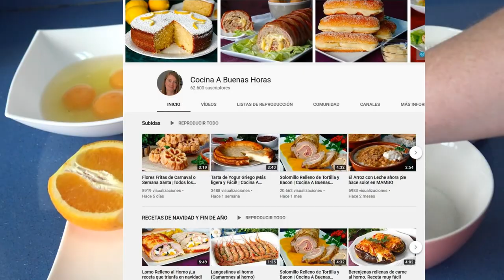BIZCOCHO DE NARANJA Y CHOCOLATE ORANGE PLUM-CAKE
Uno de los mayores placeres de este mundo es juntar la naranja con el chocolate, si lo acompañas con la suavidad de un bizcocho puedes tocar el cielo con las dos manos!
quieres que te cuente cómo lo preparamos?
Vimos este delicioso bizcocho de naranja en el canal de nuestra amiga COCINA A BUENAS HORAS, pasad por su canal porque prepara unos platos deliciosos, tiene un montón de ideas además! os dejo el enlace abajo.
Hemos hecho nuestra versión añadiendo chocolate y frutos secos! Os dejo los ingredientes en español y en inglés a ver que os parece:
3 huevos
1 yogur de limón/griego/natural
aceite de oliva (cantidad del envase del yogur)
azúcar (2 medidas del yogur)
harina (3 medidas de yogur)
1 sobre de levadura (16 gr de polvo para hornear)
1 limón
1 naranja
Azucar para la cobertura
mantequilla para untar el molde
Nueces u otro fruto seco
Chocolate

Y vamos a comenzar cascando 3 huevos en un bol
vaciamos el yogur en un cuenco y aprovechamos el recipiente de yogur para medir el azúcar, que son dos vasos, 1 y 2 y batimos los huevos y el azúcar con unas varillas manuales hasta que tenga una textura homogénea.
Añades  el aceite, la cantidad de 1 yogur y el propio yogur en este caso de limón, vamos a batirlo todo para que se mezcle bien. Ralla la cáscara de una naranja y de limón dentro del bol, removemos de nuevo. Añade una cucharada de esencia de vainilla.
Vamos con la harina! Contamos 3 vasos de harina: 1 2 y 3 y lo vamos a tamizar sobre la masa, con la ayuda de un colador, y mezclamos de nuevo! Como veis hoy vamos a echar brazo. Jaja Tamizamos la levadura también. Me voy notando por momentos cada vez más fuerte! Jajaja y os presento a la protagonista de la receta! Las naranjas de Rosario y Antonio!
Dudus cómo son estas naranjicas?
Jajaja fijaos qué de zumo tiene media naranja, son enormes! Abulta más que mi mano! Están dulces con un punto ácido! Están riquísimas! Son una pasada!
añadimos nueces picadas y el chocolate troceado al 85% de cacao. Mezclas todo muy bien, que esté bien repartido.
Unta un molde con un trozo de mantequilla y ponemos dentro la masa.
Y ahora truco de Miguelito! capita de azúcar por encima para que se hornee y cree costra, luego está riquísimo esa parte de arriba crujiente!! Mete en el horno a 180ºC durante 40 minutos. Depende del horno. Echa un ojo de vez en cuando para que quede dorado.
Lo sacas, dejas que repose, desmoldas y vamos a cortar porque esto huele impresionante! Puedes poner ralladura de naranja por encima para decorar.
oooh ohhh! Por favor!! Qué ternura! Mirad cómo ha quedado de esponjoso! Es delicioso el toque de la naranja dulce y ácido, con el amargor del chocolate, los frutos secos crujientes, el bizcocho tan blandito… encima todavía está calentito! hasta luego que nos vamos a merendar ya mismo!! Dedito para arriba si te entraron ganas de comer bizcocho! Jajaja  a disfrutar! Hasta la proxima